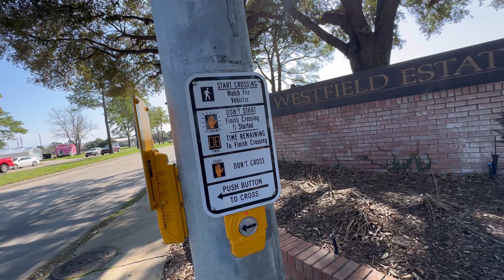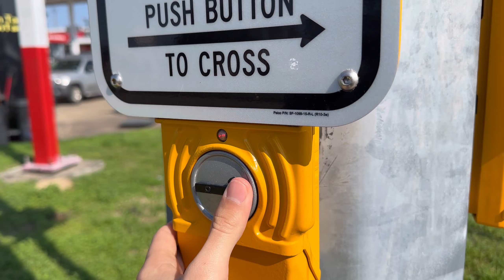¡ASÍ DE DIFÍCIL ES VIVIR SIN CARRO 🚘 EN ESTADOS UNIDOS 🇺🇸!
Espero les haya gustado el video mi Gente 🙏🏻, si fue así Déjame tu Like y Suscripción para que no te pierdas los demás 🙌🏻

Tags 🏷️:
Cuba, emigrantes cubanos, cubanos en Estados Unidos, latinos en USA, latinos en Estados Unidos, la vida en los Estados Unidos, Así se vive en Estados Unidos, Como ir a Estados Unidos, estilo de vida en Estados Unidos, trabajo en Estados Unidos, latinos en el extranjero, cubanos en el extranjero, migración hacia USA.